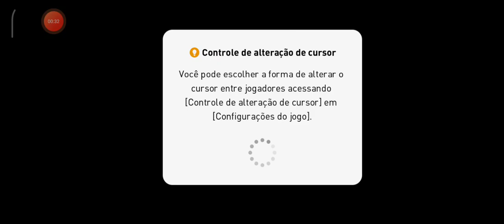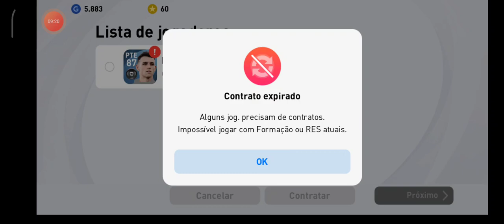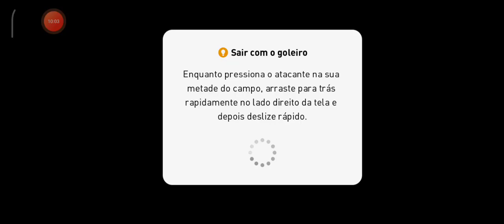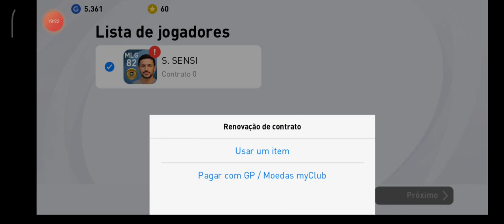Gameplay de PES MOBILE - MELHOR EMPRESÁRIO - ( Android e iOS )